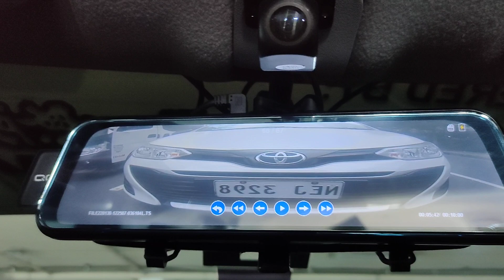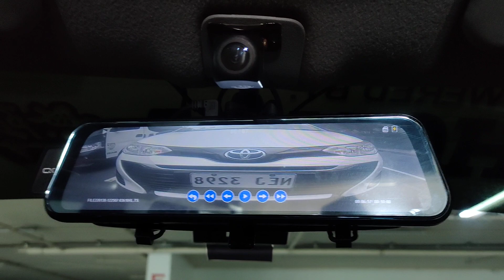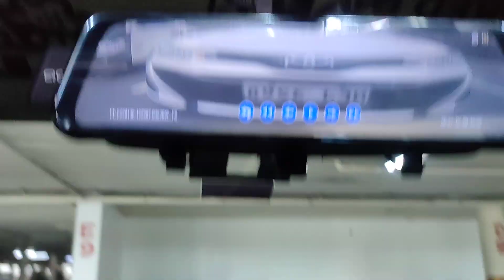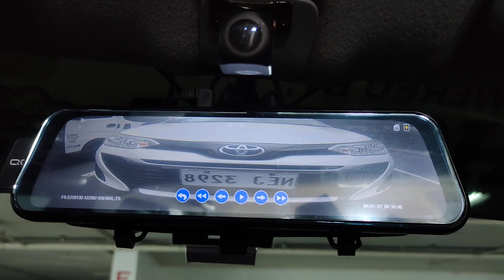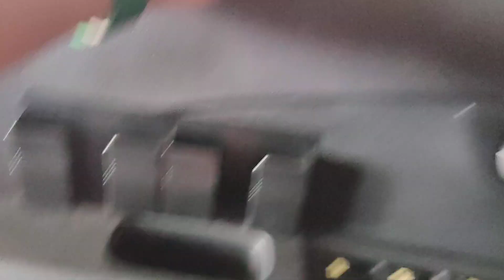Binangga ako ng TAXI buti na lang may Tow Hitch...Hindi nasira ang rear bumper ko..😁😅😁😅😁